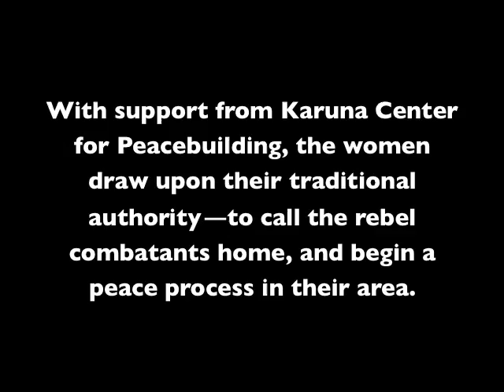Women Leading Peace: Casamance, Senegal Dec. 2016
A news report from RTS (Senegal's public broadcasting network) about our December 28, 2016 initiative with the Alliance pour la Paix en Casamance. Subtitled by Karuna Center.